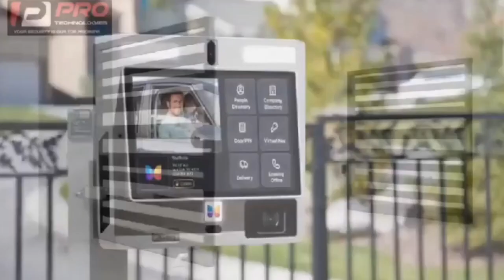Who K!lled Ahmed Suale eii Hopeson Adorye Fíres